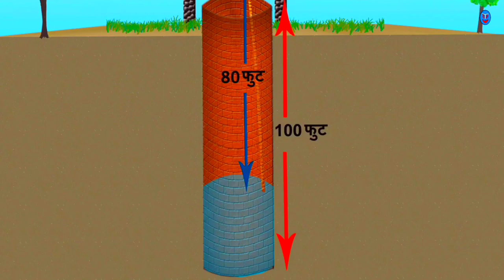अकबर बीरबल की पहेलियाँ 2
यह वीडियो इतिहास के महान शहंशाह बादशाह अकबर और उनके नवरत्नों में से एक चतुर, होशियार बीरबल की है।
इन वीडियो में अकबर-बीरबल के मजेदार किस्से प्रस्तुत किए गए हैं।
ये वीडियो काल्पनिक हैं इन्हें केवल मनोरंजन के तौर पर बनाया गया है इनका इतिहास की
कहानी से कोई संबंध नहीं है।
ये वीडियो चालाकी , सूझ-बूझ , सवाल – जवाब , हँसी-मँजाक , पहेली , रोचक और अनोखी कहानियों से भरपूर हैँ।